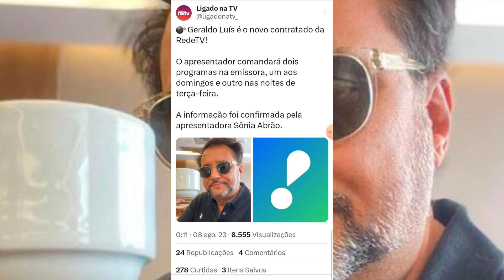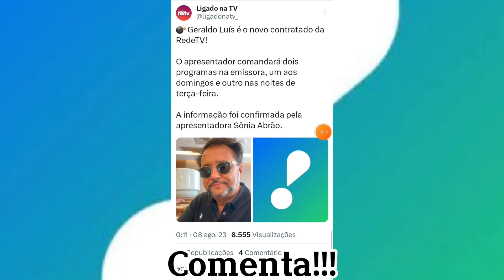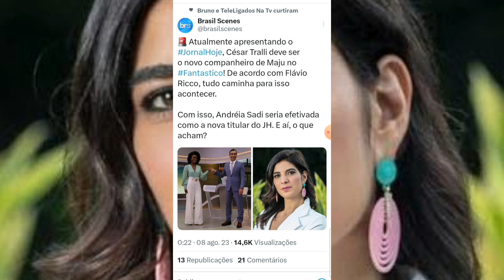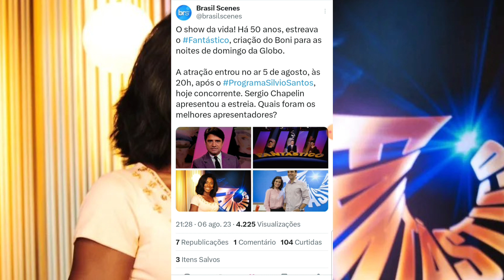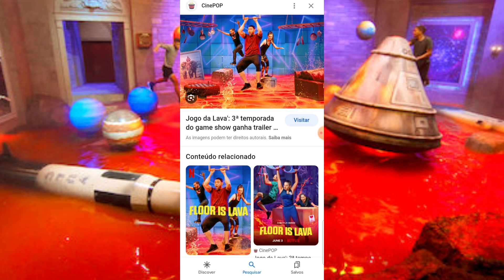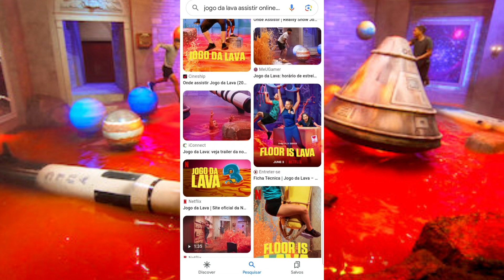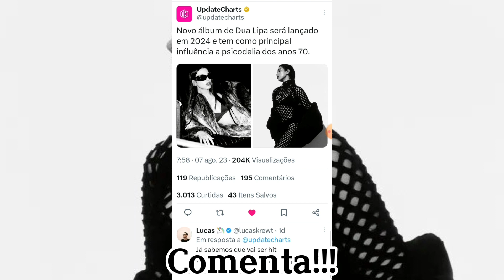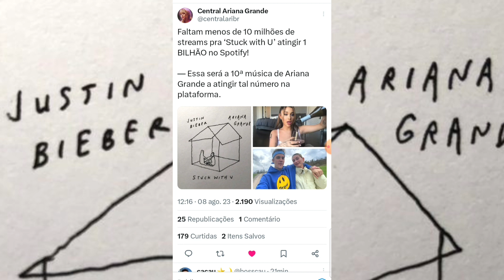GF: 💣💥 Mudanças no Fantástico e Jornal Hoje à Caminho + Gereldo Luís Assina Com a Rede TV!